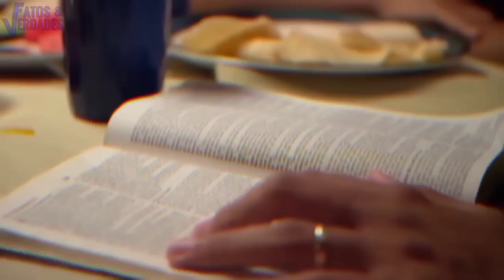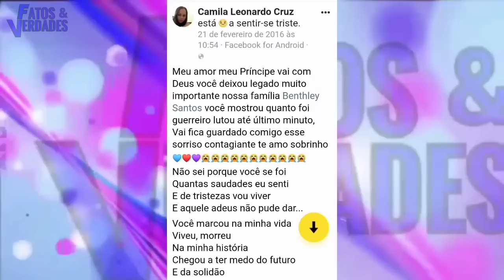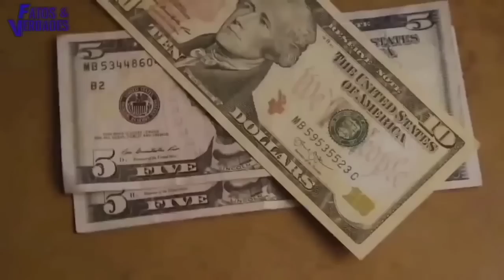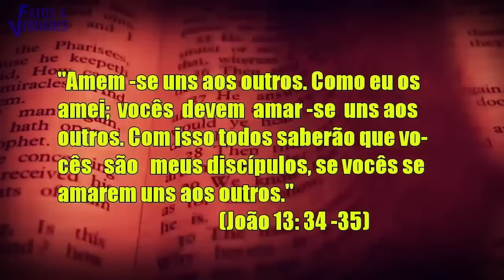Chocante o que esses pastores fizeram na igreja!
Um dos fatos mais sérios que as pessoas pode acreditar em sua vida, é que através da busca por um milagre se consegue indo em igrejas. E usando disso, que "pastores" prometem o impossivel a quem busca em Deus algo sobrenatural, como: Curas. Não podemos negar que Deus  pode perfeitamente realizar milagres na vida das pessoas. Mas não exatamente como muitos religiosos fazem.
Nós do Fatos e Verdades mostramos o que tem feito alguns pastores, como Valdemiro Santiago e Agenor Duque. E o que vamos descobrir é algo chocante.
E a conclusão que podemos chegar é que no mais aterrorizante tipo de perdição da alma, o inimigo tem usado muitos religiosos com artimanhas pra afastar os cristãos do verdadeiro evangelho de Jesus.
Simplesmente lamentavel!